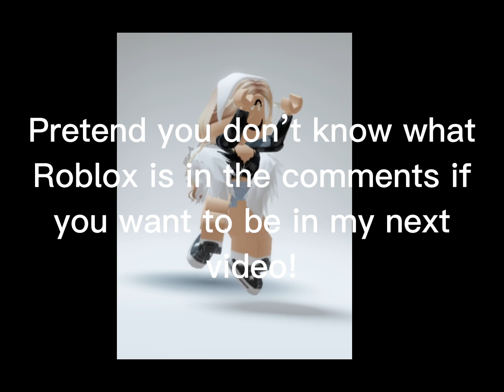Your chance to get in one of my vids